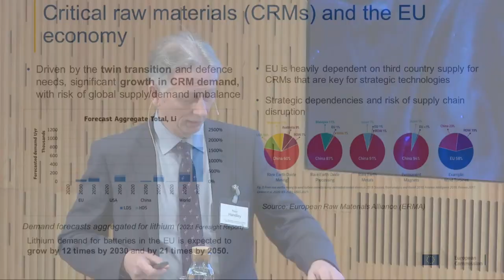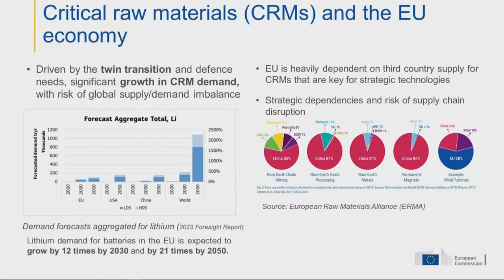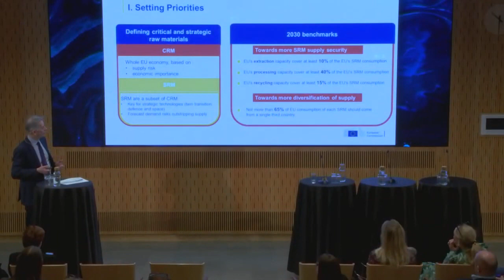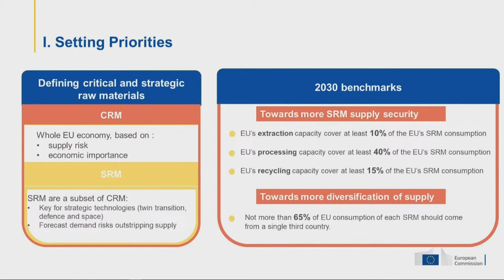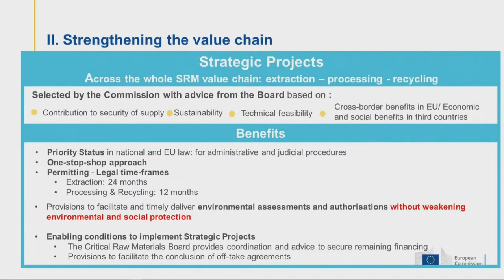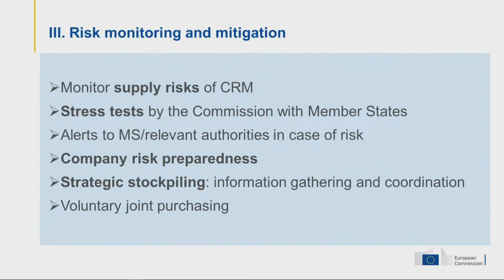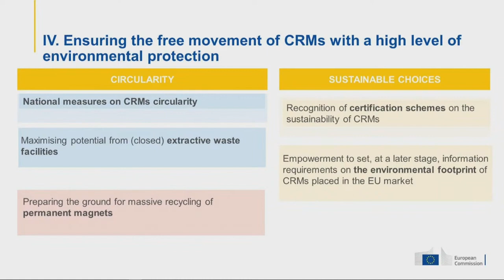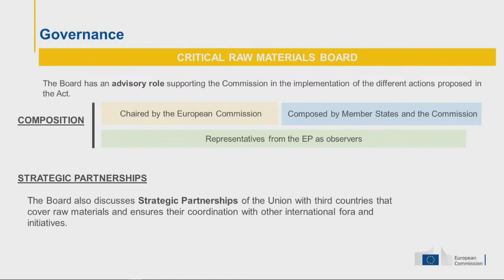What is the European Critical Raw Materials Act all about? The main points in ten minutes.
The supply of critical metals and minerals can be crucial to the make the transition to a fossil-free economy possible, and to keep with the digital development. To make sure Europe won´t be left in future shortage of these critical raw materials, om march 17th 2023 the European Commission presented a proposal to an action plan: A new Critical Raw Materials Act. Attending a seminar at the Swedish Royal Academy of Engineering Sciences (IVA), Peter Handley, Head of the Energy-Intensive Industries and Raw Materials Unit at the European Commission, summarized what this proposal to a new legislative document is all about.